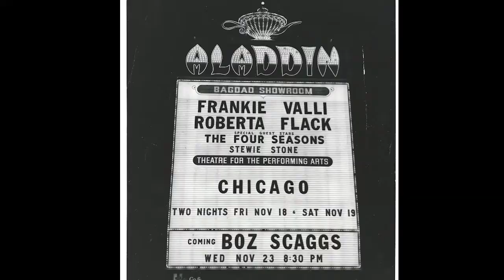Stewie Stone - Rhythm and Jews